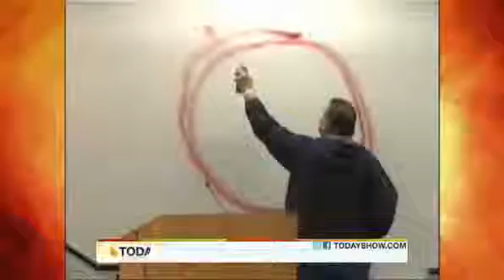!!VIDEO CAPTURES GUNMAN & RAGE,WOMAN HEROICS!!